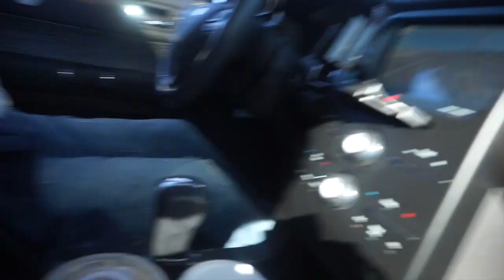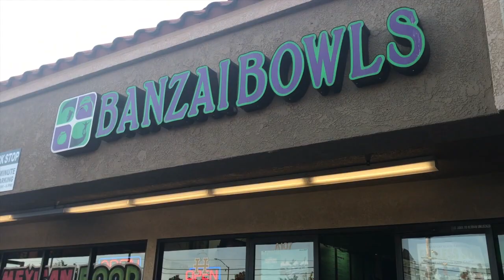WIPE OUT!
We had the best day at church and then had a family beach day. But it wouldn't be a Winkle day with out some kind of accident...